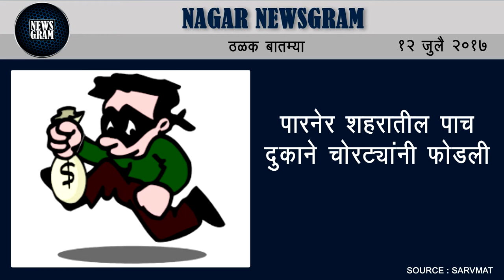Nagar Newsgram | Nagar News | Today's News Headlines | 12 July 2017